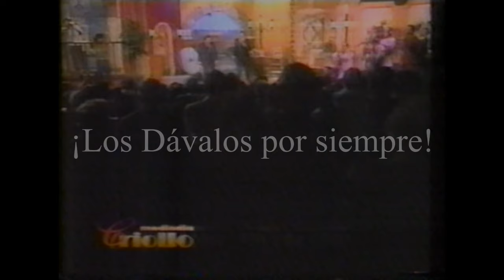Los Dávalos en vivo en Canal 7 Perú